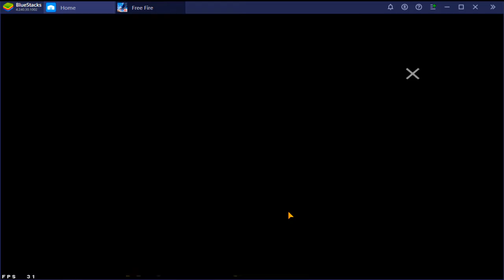LOJA MISTERIOSA FREE FIRE JUNHO 2021 CHEGOU! DICAS COMO APROVEITAR A LOJA!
MEU INSTAGRAM